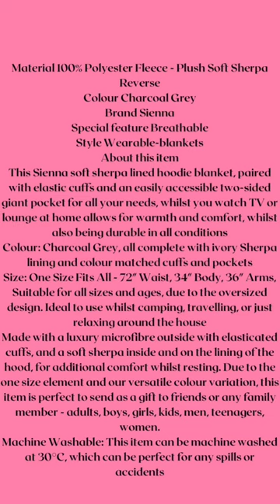Sienna Hoodie Blanket Ultra Soft Sherpa Fleece Warm Cosy Comfy Oversized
Material100% Polyester Fleece - Plush Soft Sherpa Reverse
Colour Charcoal Grey
Brand Sienna
Special feature Breathable
Style Wearable-blankets
This Sienna soft sherpa lined hoodie blanket, paired with elastic cuffs and an easily accessible two-sided giant pocket for all your needs, whilst you watch TV or lounge at home allows for warmth and comfort, whilst also being durable in all conditions
Colour: Charcoal Grey, all complete with ivory Sherpa lining and colour matched cuffs and pockets
Size: One Size Fits All - 72" Waist, 34" Body, 36" Arms, Suitable for all sizes and ages, due to the oversized design. Ideal to use whilst camping, travelling, or just relaxing around the house
Made with a luxury microfibre outside with elasticated cuffs, and a soft sherpa inside and on the lining of the hood, for additional comfort whilst resting. Due to the one size element and our versatile colour variation, this item is perfect to send as a gift to friends or any family member - adults, boys, girls, kids, men, teenagers, women.
Machine Washable: This item can be machine washed at 30°C, which can be perfect for any spills or accidents